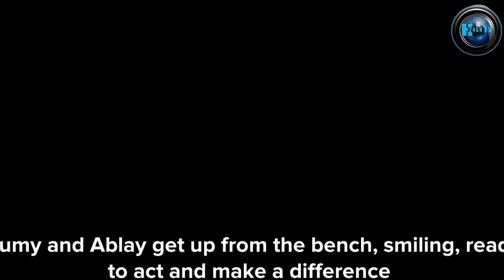Humanitarianism and the Values of the Red Cross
Debate Title: "Humanitarianism and the Values of the Red Cross"*

*[Scene: A park, Oumy and Ablay are sitting on a bench. The sun is shining and children are playing around them.]*

*Oumy:*
"Hi Ablay! I recently learned a lot about Jean Henry Dunant and the Red Cross. I think what he did for humanity is incredible. Values like impartiality and neutrality are so important, especially in our current world."

*Ablay:*
"Hi Oumy! I agree that the idea of the Red Cross is great, but I think that sometimes being neutral can be difficult. For example, in conflict situations, is it really fair not to take sides?"

*Oumy:*
"That's a good question, Ablay. However, I believe that neutrality allows us to help more people. If we take sides, we might end up harming those who need help. The Red Cross is there to save lives, no matter where the people come from."

*Ablay:*
"I understand your point of view. But imagine someone is a victim of injustice. Shouldn't we stand up for those in need? Could the Red Cross really remain indifferent in these situations?"

*Oumy:*
"I think standing up for those who suffer is important, but there are other ways to do it. The Red Cross focuses on care and assistance, which is crucial. If it got involved in political debates, it could compromise its effectiveness."

*Ablay:*
"That's true. But I think today's youth also need to get involved. We must be aware of injustices and take action. What do you think about the idea of using social media to raise awareness about humanitarian issues?"

*Oumy:*
"Great idea! Social media can really convey messages. By raising awareness, we can encourage people to support initiatives like those of the Red Cross. Unity and volunteering are values that can inspire many people."

*Ablay:*
"Exactly! If we work together, we can make a difference. I think it's essential for each generation to continue advocating these values to build a better world."

*Oumy:*
"Yes, and let's not forget that every little gesture counts. Whether it’s volunteering or simply sharing information online, we can all contribute to humanity."

*[End of the Debate: Oumy and Ablay get up from the bench, smiling, ready to act and make a difference.]*